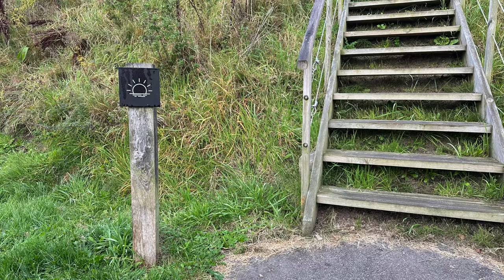Rømø - das Erste Mal auf der Insel - Marsk Camp und Alltag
Ende September hatten wir einfach mal Riesen Glück mit Wetter und das wir zudem 1.Tag frei hatten. So haben wir uns mit Freundinnen auf Rømø verabredet. Für uns beide ist es das erste Mal, dass wir auf der Insel sind und wir freuen uns wie Bolle das Wetter mitgespielt hat. Da wir Montag dann noch frei hatten, konnten wir in Ruhe zurückreisen. Wobei wir dadurch ziemlich viel Geld ausgegeben haben.